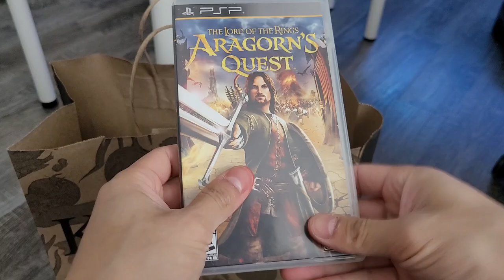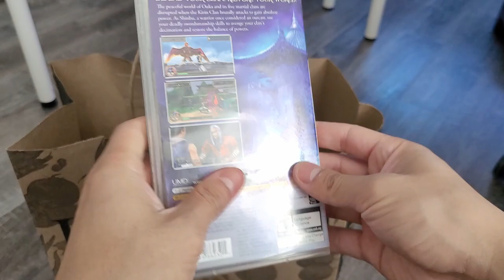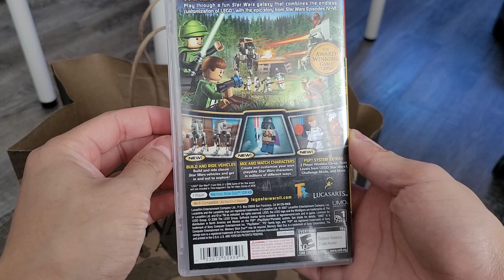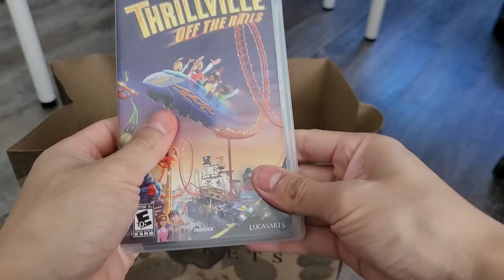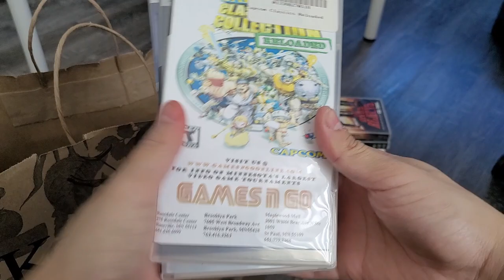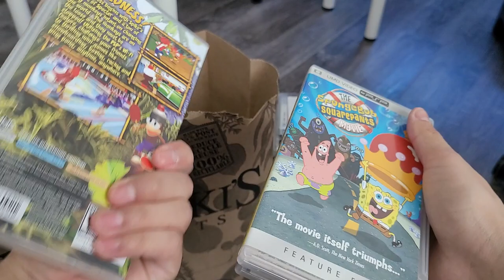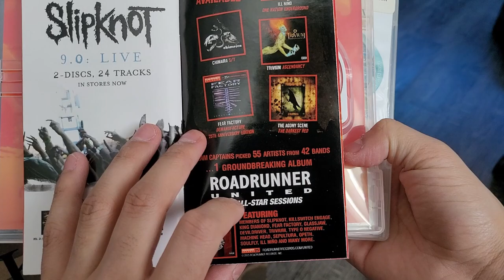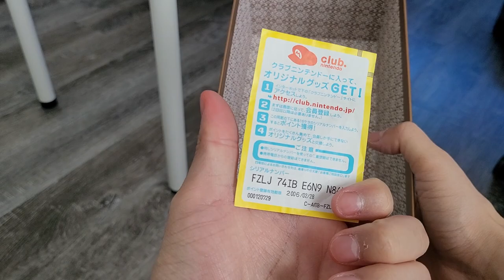Sweet PSP Console Lot With Games Unboxing - Local Pickups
Found another sweet lot of PSP games and console for a great price.